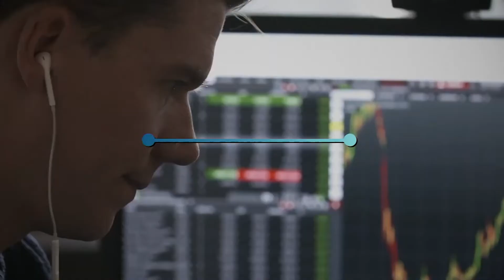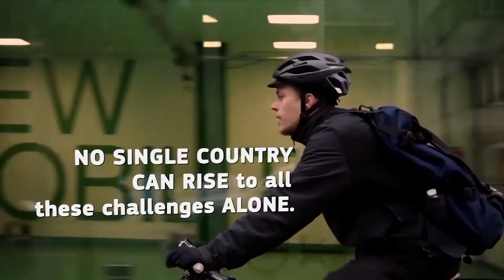El Consell de la UE aprova el Pla de Recuperació, Transformació i Resiliència espanyol